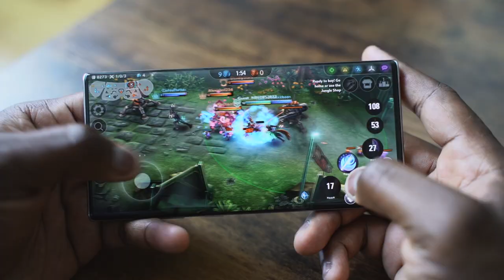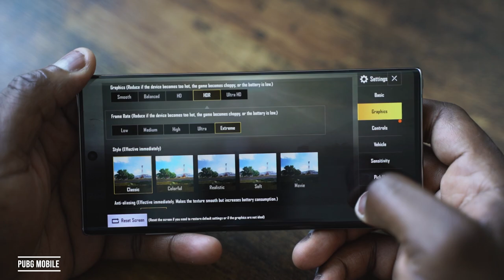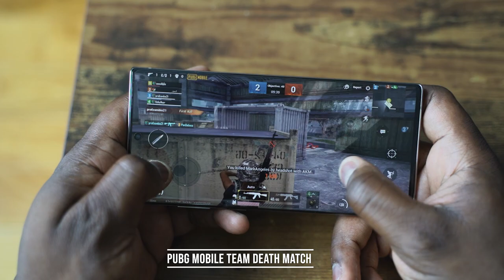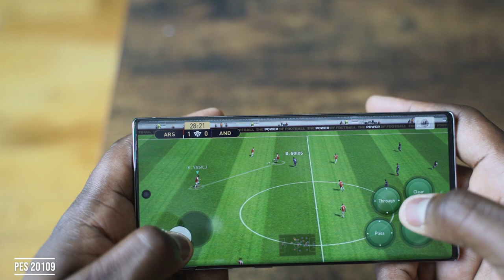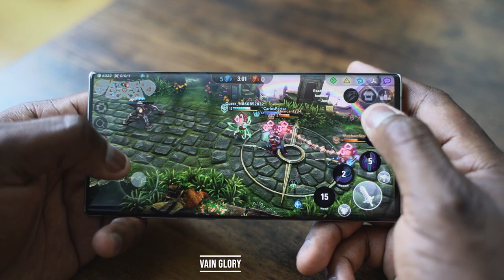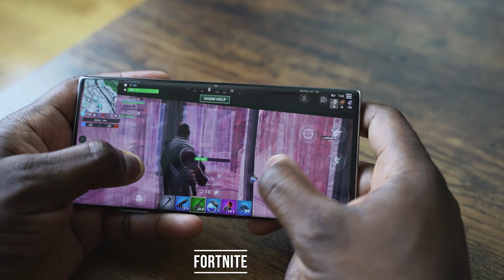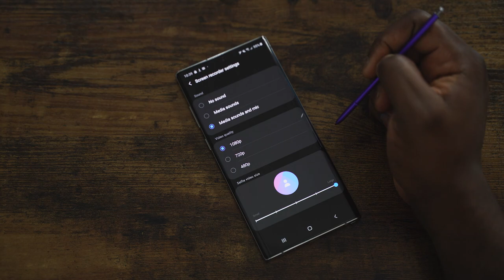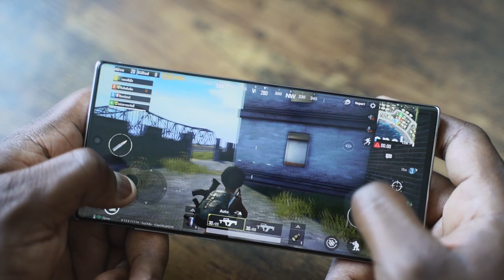Galaxy Note 10 Plus Gaming Review // COD Mobile, PUBG, Fortnite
The Galaxy Note 10+ is a gaming beast, in my full gaming review, we test the device against COD Mobile, PUBG and more to see how well it performs under pressure.

1) iMobile Test drive: A day with Mate 20 Pro +A Surprise